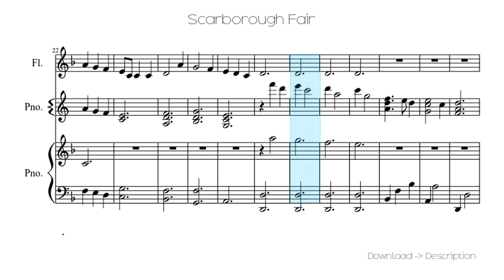🎶 Scarborough Fair 🎸🎸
Sheet for song: 🎶 Scarborough Fair 🎸🎸